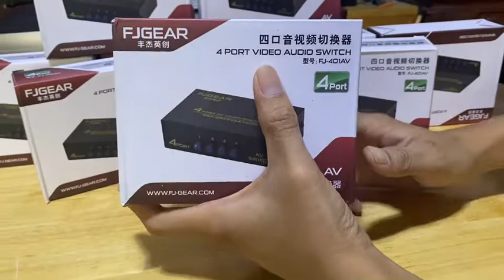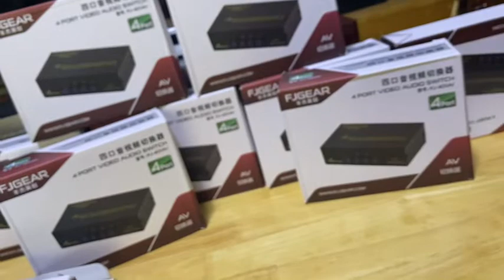Bộ Chia Av 4 ra 1 hoặc 1 ra 4 - LH: 0935980281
Bộ Chia Tín Hiệu AV Đa Năng, 1 Ra 4 4 Ra 1
+ Chia 1 av  ra 4 av
+ Hoặc 4 av vào 1 av
- Bộ chia AV cho phép chia thiết bị có 1 cổng AV thành 4đầu AV cắm vào 4 thiết bị có cổng AV thông qua cáp AV mà không làm suy hao tín Hiệu
- Rất tiện khi sử dụng, phù hợp nhiều dàn nghe nhạc khác nhau
- Khi sử dụng các bộ khác nhau không cần cắm rút chỉ cần bật công tắc là được
Giá 220k 1 bộ _ Miễn phí vận chuyển